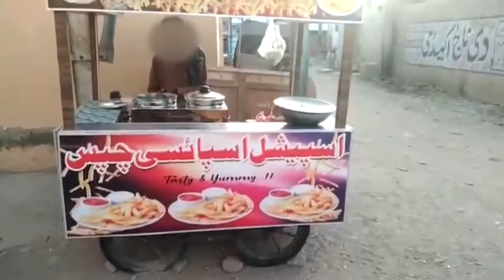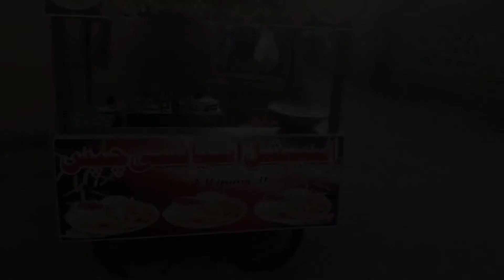ADN Rozgar Scheme 002